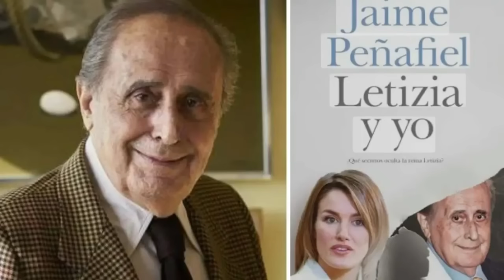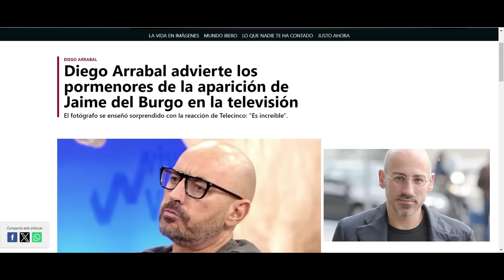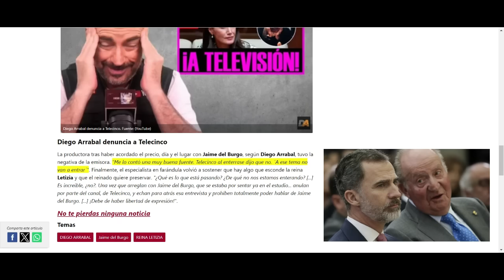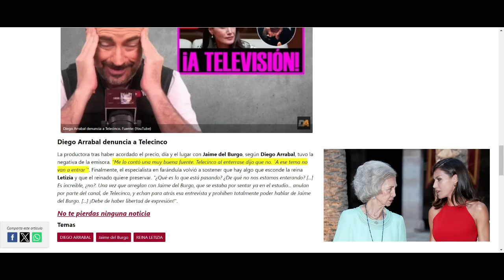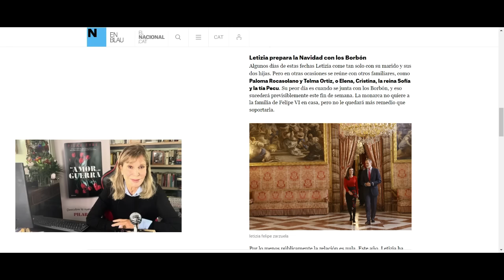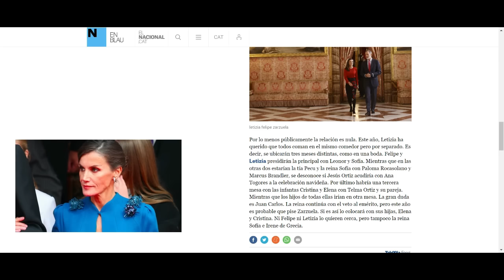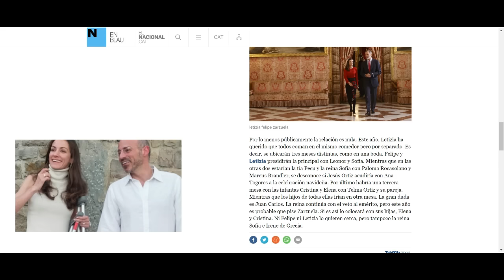🔴COMUNICADO URGENTE Felipe VI por Jaime del Burgo y Letizia en el discurso de Navidad más cerca?